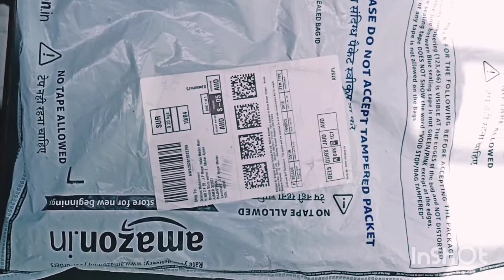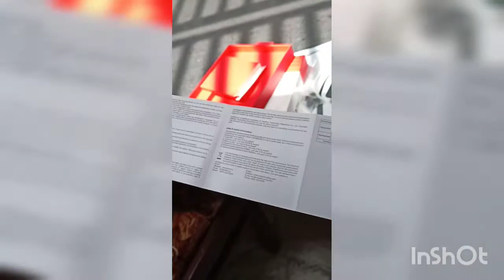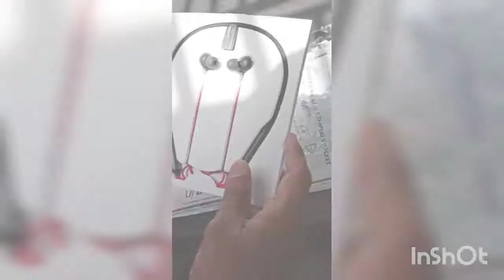Oneplus Wireless Z Bass Edition Unboxing | Watch Before Buy | OnePlus Bluetooth Headphone Best 2021⚡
Hello dosto is vedio mai One Plus Bullets Z Bass Edition ki UNBOXING ki hai.

Honestly ye mera first unboxing video hai so sorry for low quality video and sound.

oneplus wireless headphone Best Bluetooth Headphone # Best neckband in 2021